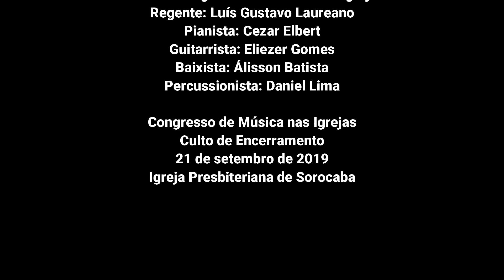Vamos Adorar a Deus - Wayne Romero - Arr. Cezar Elbert - Congresso de Música nas Igrejas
Coral formado no Congresso Música nas Igrejas interpreta "Vamos Adorar a Deus" de Wayne Romero - Arranjo de Cezar Elbert, sob a regência de Luís Gustavo Laureano.